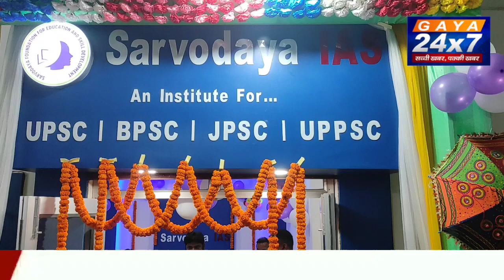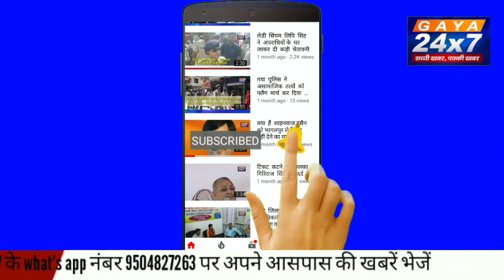Gaya बिसार तलाब के पास खुला Sarvodya IAS, स्टूडेंट्स कम खर्च में करेंगे IAS-IPS की तैयारी।Gaya 24x7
Gaya बिसार तलाब के पास खुला Sarvodya IAS, स्टूडेंट्स कम खर्च में करेंगे IAS-IPS की तैयारी।